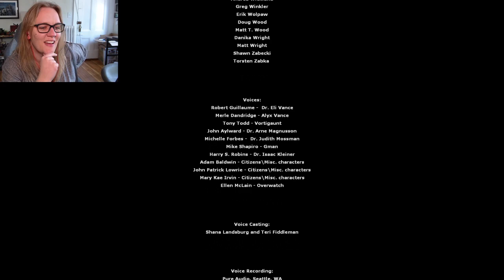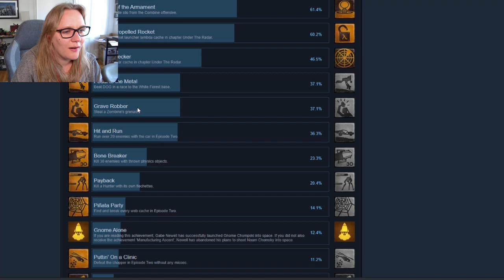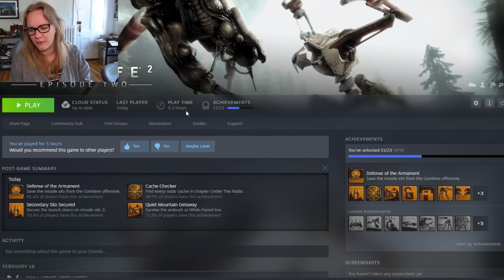Let's Play Half-Life 2 Episode 2 [Blind] Part 6 - The End! ...the end?!?!?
[Half-Life 2]

[About Me]
Hi! My name is Hannah (gamertag: psychemode) and on this channel I play games from 2005 and earlier, typically in the fantasy RPG genre, and almost always completely blind!